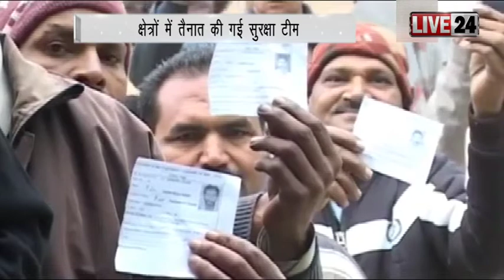बड़ी और ताजा ख़बरें देखे live 24 पर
जम्मू कश्मीर में आज स्थानीय निकाय के पहले चरण के लिए मतदान हो रहें है..चुनाव को देखते हुए... जम्मू-कश्मीर में पुख्ता इंतजाम किए गए हैं... चुनाव क्षेत्रों में सुरक्षा बलों की टीम तैनात की गई है.., वहीं पुलिस भी  वोटिंग बूथ पर सक्रिय बनी हुई है